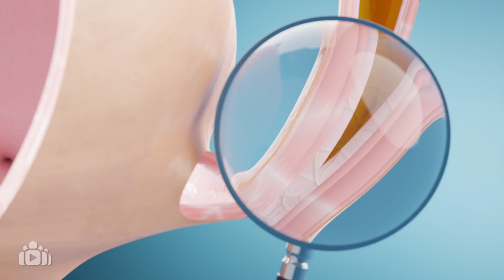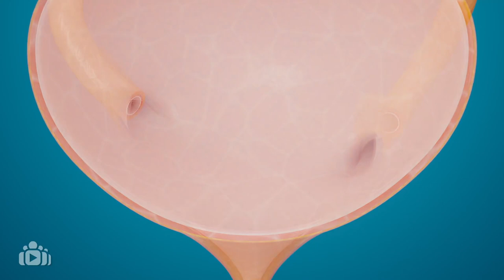Operatie Ureter reïmplantatie (urineleider opnieuw aanbrengen in de blaas)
In deze video leggen we uit hoe de operatie Ureter reïmplantatie bij kinderen in het Erasmus MC Sophia Kinderziekenhuis in zijn werk gaat. Een Ureter reïmplantatie is nodig wanneer de urine van de blaas terugstroomt naar de nieren (reflux) of wanneer de overgang tussen de urineleider en de blaas te nauw is. Kijk voor meer informatie op